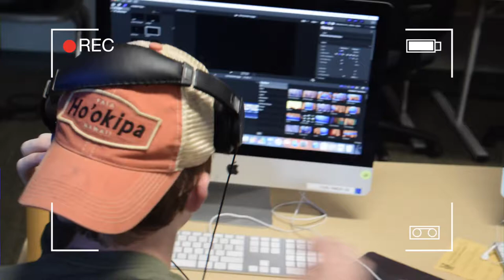Walmart Yodel Music Video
Goofy short edit music video compilation